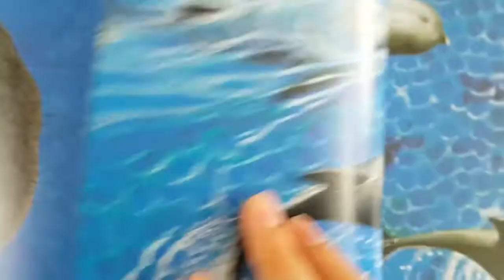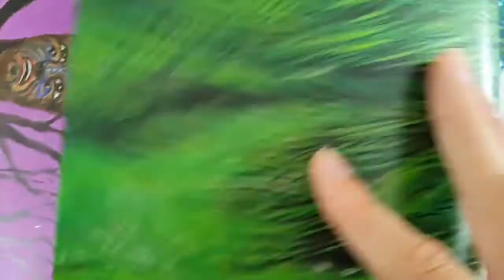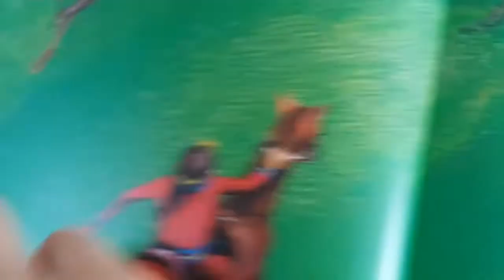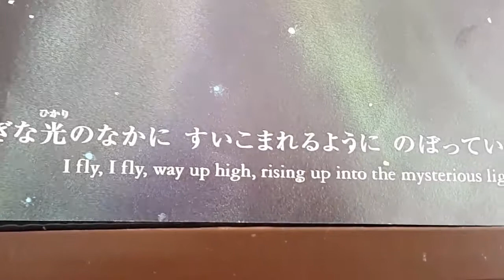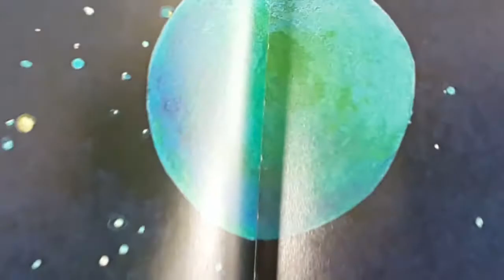風の星：Wind Planet, by Suzumu Shingu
This Japanese-English dual language book captures our mystical connection with the Earth.  新宮普出版